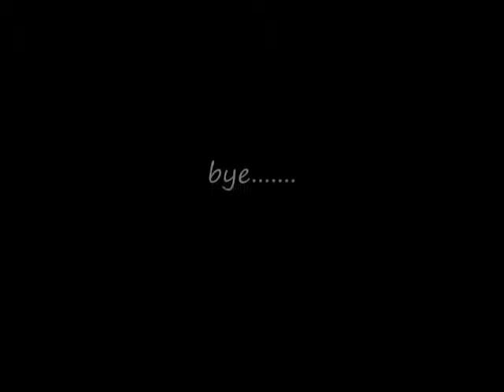Eddie Nguyen (Right Here Waiting For You)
My Friend eddie Just Trying To Sing a song from Richard Marx Sorry About The Mistakes..